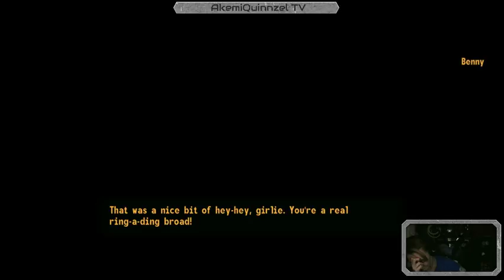Highlight: Fallout New Vegas - The Tops is some Cool Cats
Dealing with Benny at the Tops and making it weird while we do!